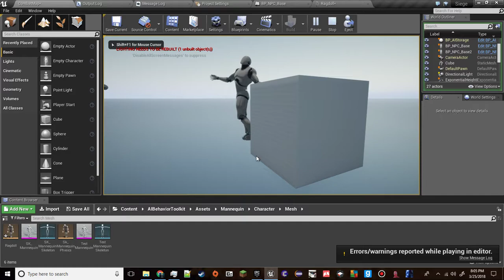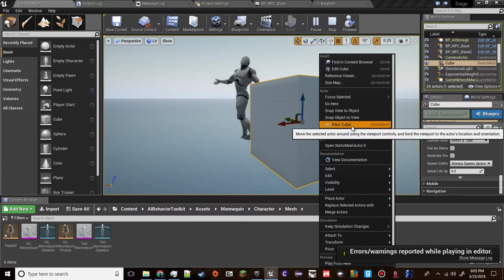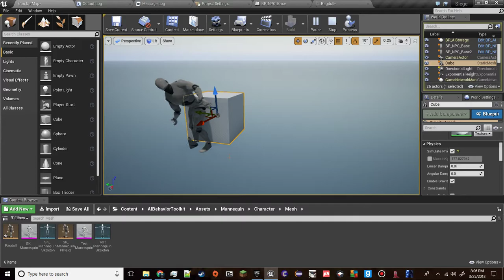Physics Optimizations Gone Wrong #2